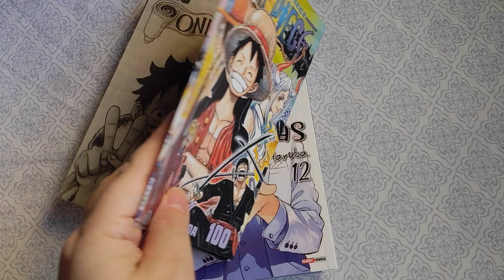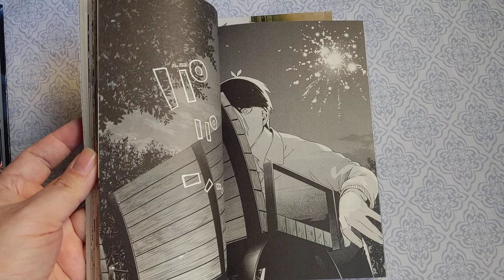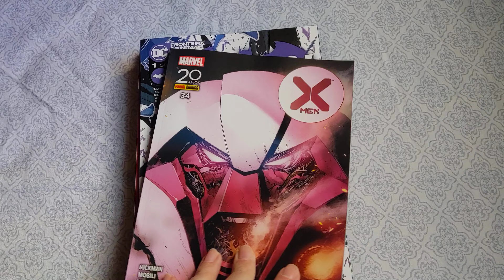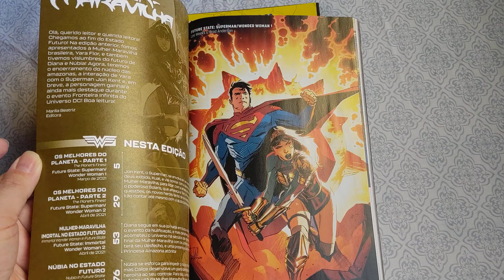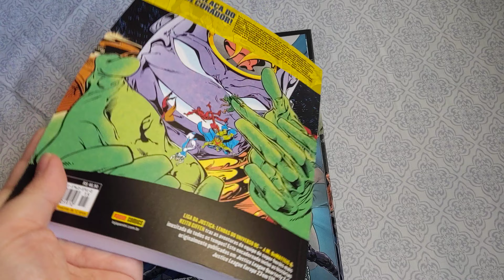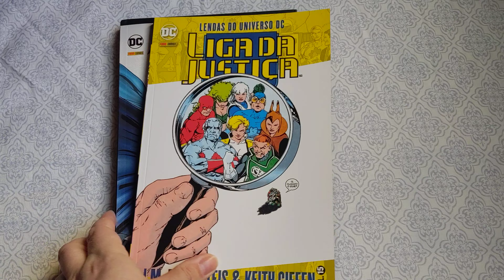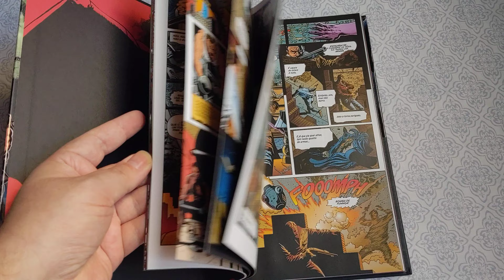Aquisições de fevereiro parte 4